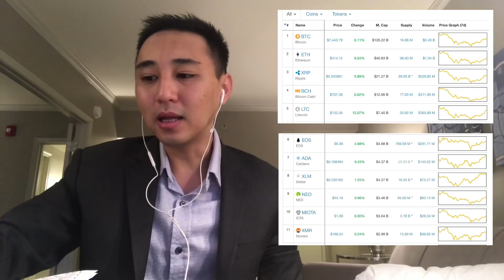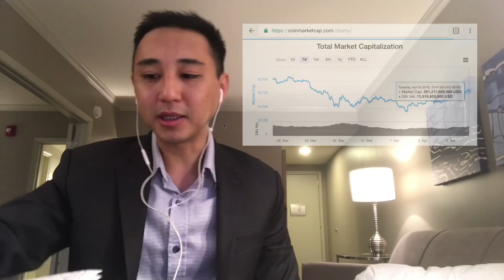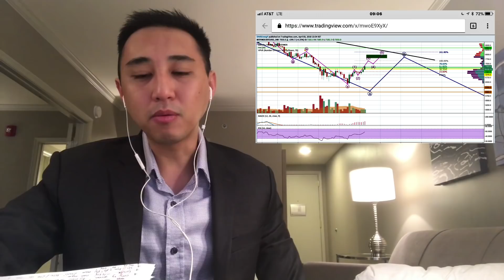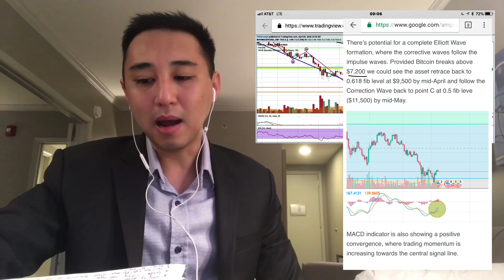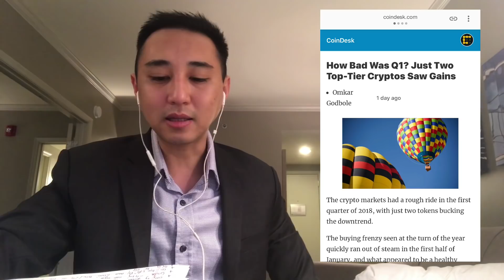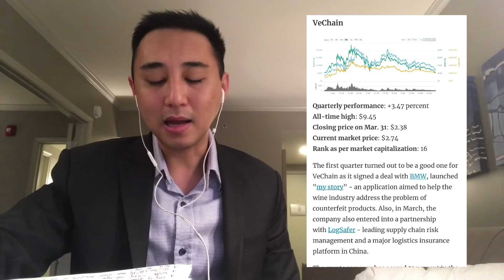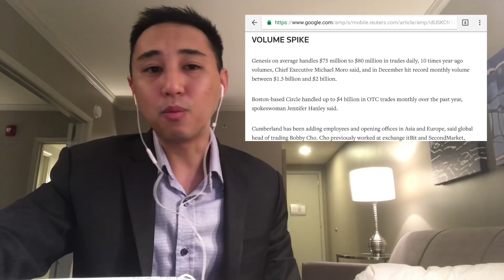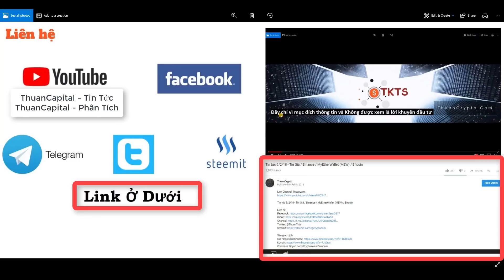4/4 #53 Thị trường / Kết quả chu kỳ 1 / Bitmain Ethereum Asic / Coincheck bán / Lightning Network